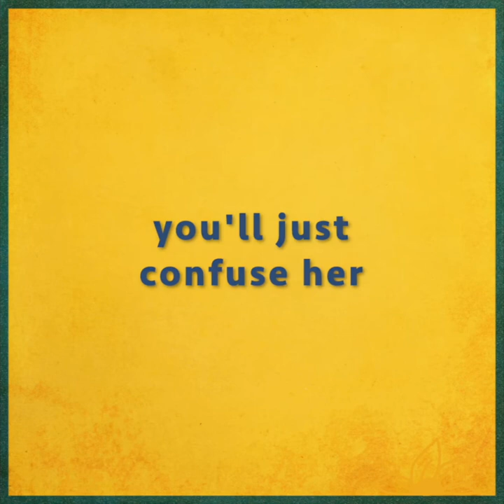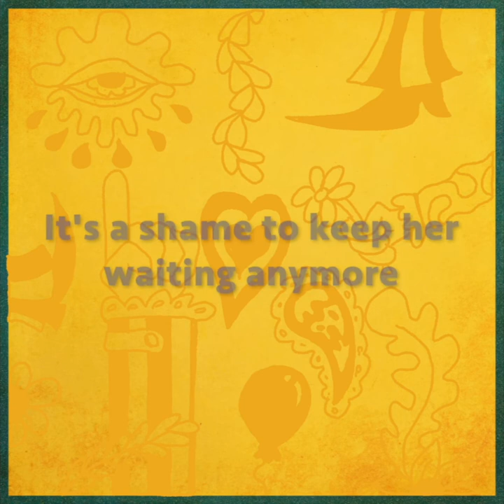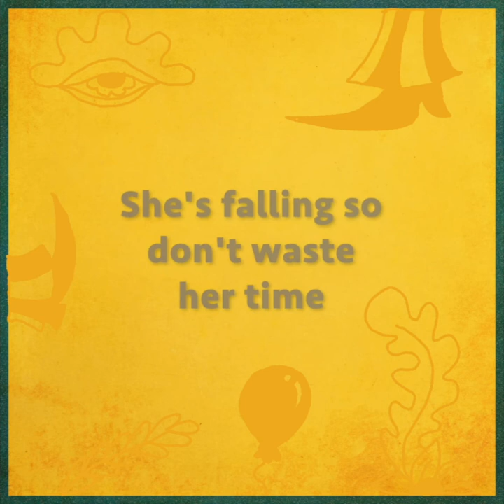Don't Waste Her Time (Orchestral Version) - The Explorers Club (Official Lyric Video)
Don't Waste Her Time (Orchestral Version) - The Explorers Club
from: Rarities Volume 1 - Out Now! on Goldstar Recordings
Written by Jason Brewer & Andy Paley
Mixed & mastered by Rich Kelly
2020, Goldstar Recordings